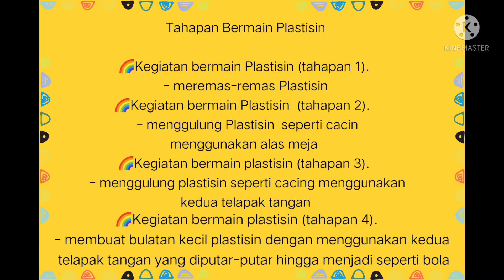Kegiatan Plastisin Untuk Anak Usia 5 Tahun (Tahap 1-4)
Lisfi Wulandari
PG PAUD

Tahapan Bermain Plastisin :
- Kegiatan bermain plastisin (tahapan 1)
meremas-remas plastisin dengan
tangan kanan, kemudian dilanjut
dengan menggunakan tangan kiri.
- Kegiatan bermain plastisin (tahapan 2). Dikreasikan menjadi bentuk batang bunga menggulung plastisin seperti
cacing menggunakan alas meja
- Kegiatan bermain plastisin (tahapan 3). Dikreasikan menjadi bentuk ranting bunga menggulung plastisin seperti cacing menggunakan kedua telapak tangan
- Kegiatan bermain plastisin (tahapan 4).
Dikreasikan menjadi bentuk bunga
membuat bulatan kecil plastisin dengan menggunakan kedua telapak tangan
yang diputar-putar
-Dari kegiatan plastisin tahap 1-4 bisa
menghasilkan sebuah karya yaitu plastisin
bentuk bunga atau kreasi lain sesuai dengan tema pembelajaran

Rekomendasi Untuk Kegiatan Plastisin
1. Pada kegiatan plastisin bentuk bunga ini, kondisi anak harus sudah bisa dipastikan menguasai tahapan meremas, menggulung, dan mencubit
2. Kegiatan bermain plastisin untuk anak diberikan mulai dari tahapan yang mudah ke tahapan yang sulit. Dalam artian mempraktikkan kegiatan bermain plastisin mulai dari tahap 1 terlebih dahulu, kemudian bermain plastisin ke tahapan 2 dan tahap selanjutnya.

Evaluasi
1. Pada praktek kegiatan ini, anak sudah mampu melatih  jari jemarinya melalui kegiatan plastisin  yang menghasilkan bentuk bunga
2. Anak sudah bisa membentuk plastisin menjadi bentuk bunga, karena anak sudah bisa menguasai tahapan meremas, menggulung pada alas, menggulung menggunakan kedua telapak tangan, dan mencubit
3. Anak mampu mengkereasikan bentuk bunga dengan berbagai warna (ungu, biru, dst)